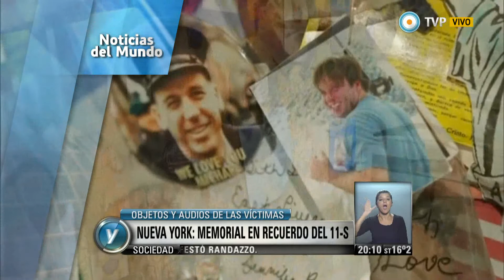Visión 7 - Noticias del mundo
Fracasó el diálogo: Ucrania, violencia sin fin. Cruces por las niñas de Nigeria: el gobierno no negocia con Boko Haram. Nueva York: memorial en recuerdo del 11-S. Emitido por Visión 7, noticiero de la TV Pública argentina, el jueves 15 de mayo de 2014.